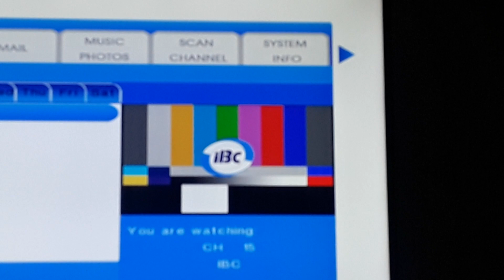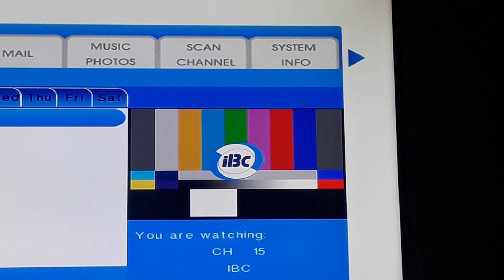IBC 13 Testcard with music part 2